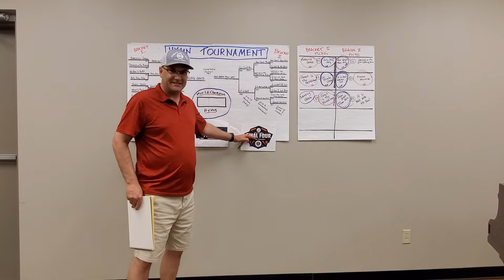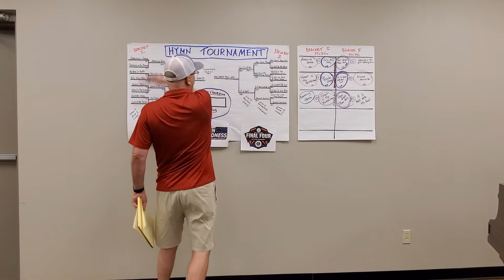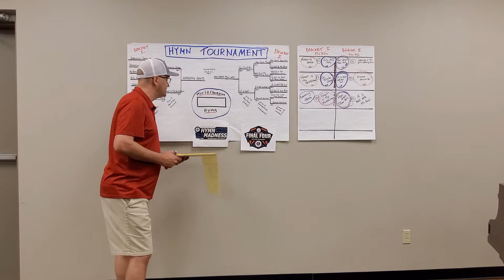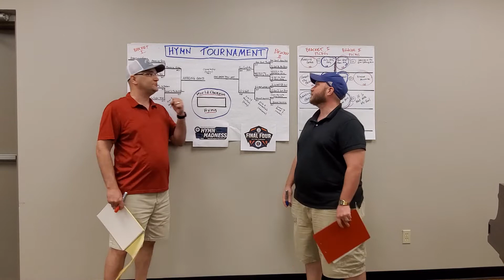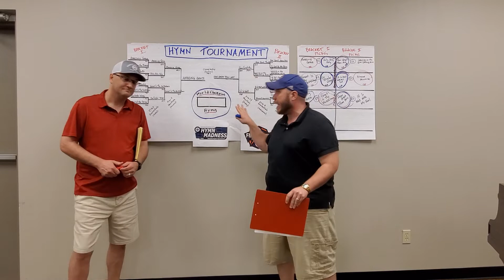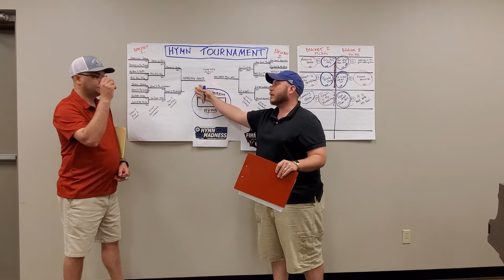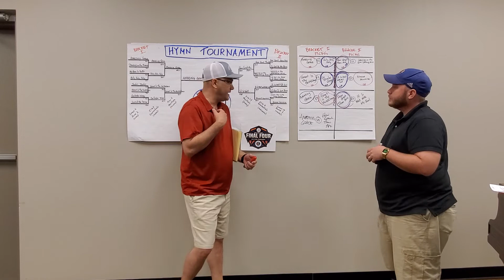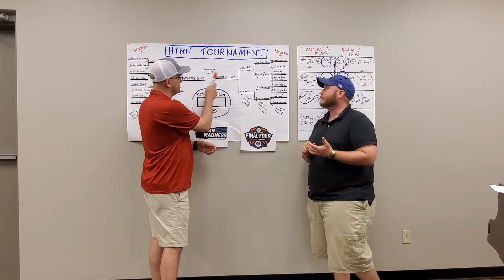Final Four Results Show -- May 1, 2020